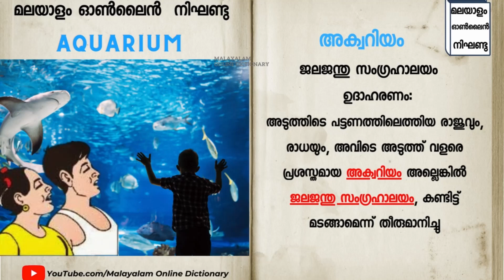►AQUARIUM(അക്വറിയം) എന്ന വാക്ക് പഠിക്കാം 𝐈 𝐄𝐚𝐬y 𝗩𝗼𝗰𝗮𝗯𝘂𝗹𝗮𝗿𝘆 𝐈 𝐌𝐚𝐥𝐚𝐲𝐚𝐥𝐚𝐦 𝐨𝐧𝐥𝐢𝐧𝐞 𝐃𝐢𝐜𝐭𝐢𝐨𝐧𝐚𝐫𝐲 𝗙𝗥𝗘𝗘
വാക്ക് പഠിക്കാം
ഇംഗ്ലീഷ് പഠിക്കാം